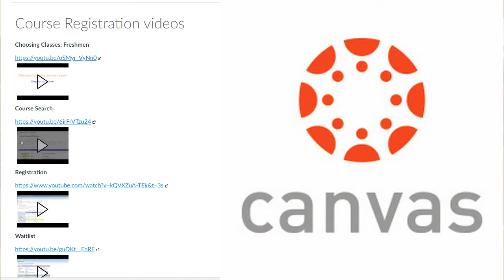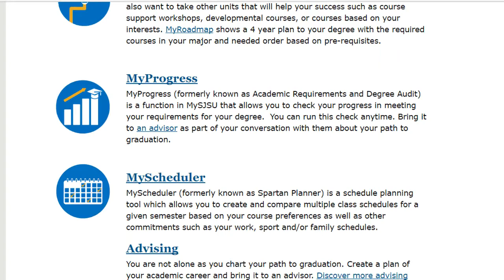Spartan Ready: Welcome Transfer video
Created by SJSU's Office of Student and Faculty Success, Academic Advising Retention Services, & Peer Connections.